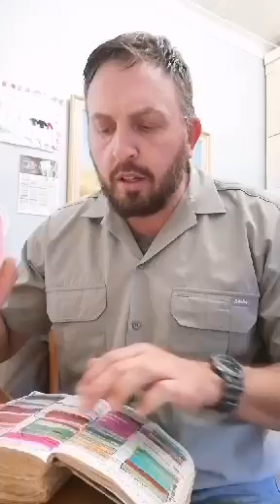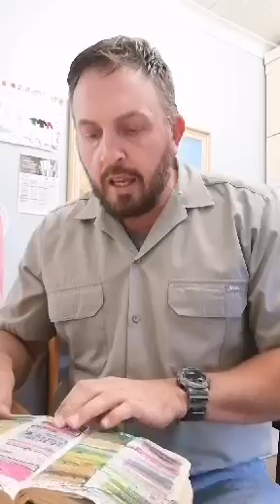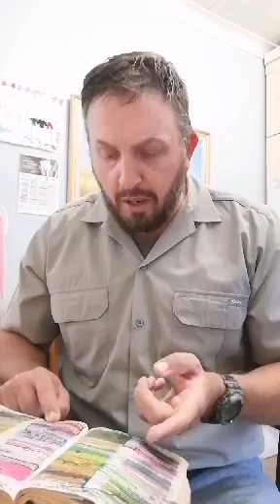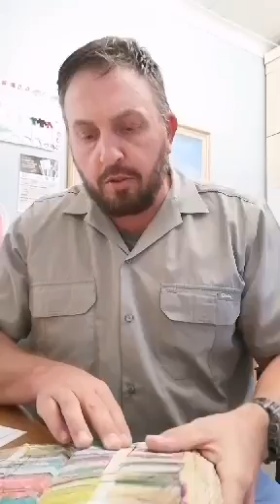Ken jy Sy weë??